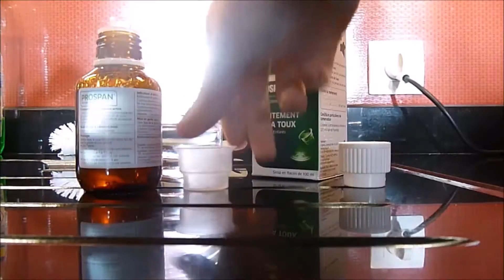Vlogmas 2016 week 4 | Mrs TeePot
The final 4 days of vlogmas, featuring sickness, fridges & animal madness!